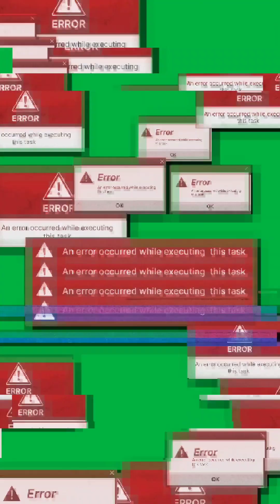If OTT platforms had an interview ft. Netflix, Amazon Prime & Disney+ hotstar || WittyDrift